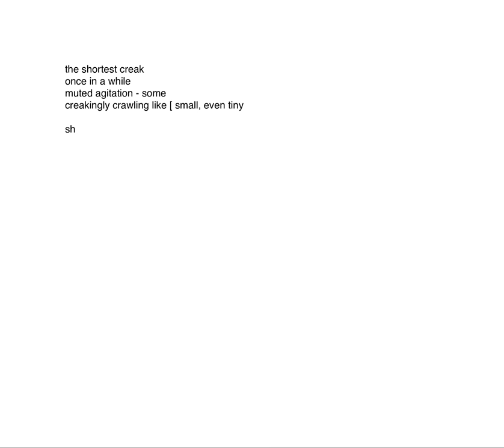161230_iS1iS2v1-em-DM_2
the 2nd of 2 interpretations of iS1iS2v1 by Daniel More on electric_motors, recorded during ccloudlab1's first development stage.